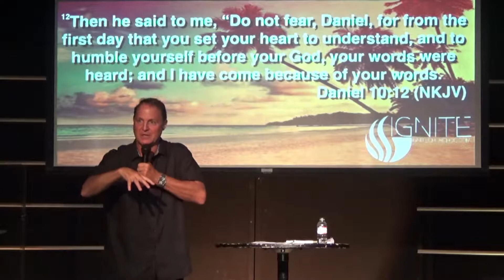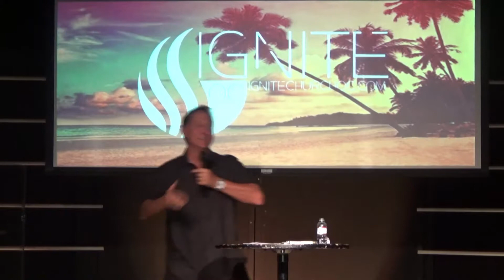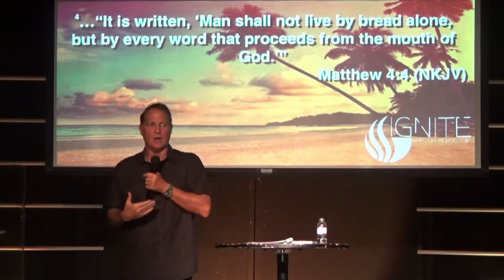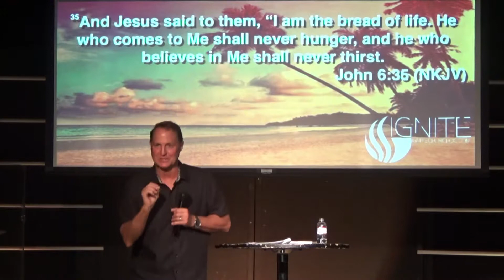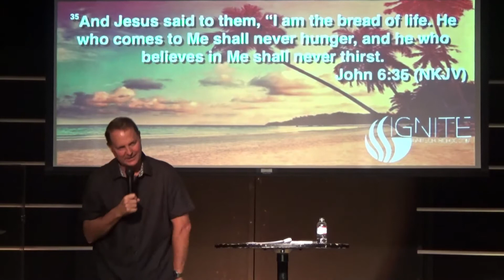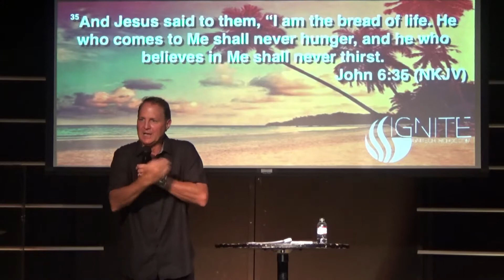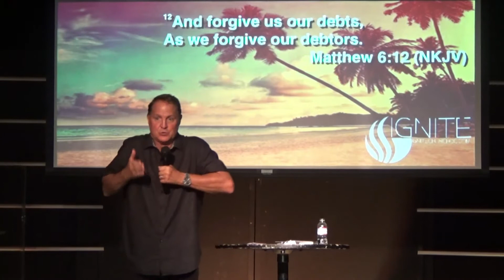IGNT Live | Sunday July 21, 2019 | Pastor Troy Perry | The Lord's Prayer Part 3